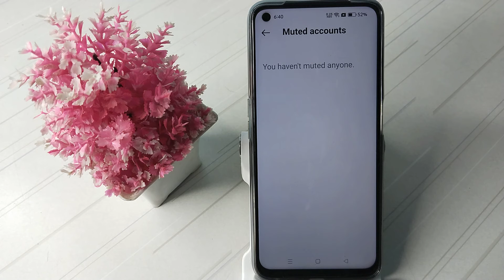how to see users you muted 9n Instagram